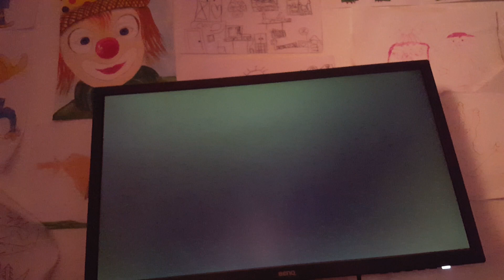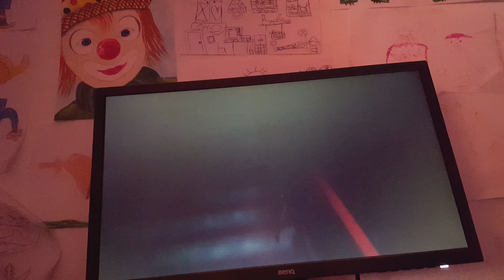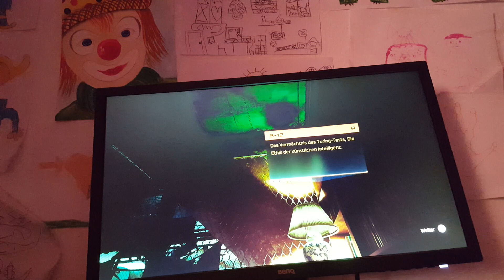Let's Play Stray Willkommen im Stadtzentrum #10 Deutsch